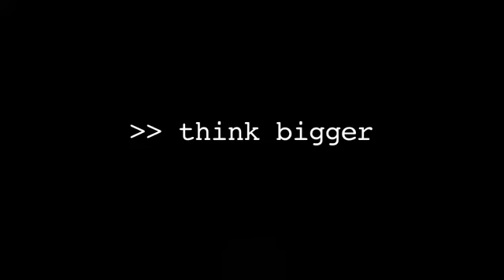Weihnachten mit smart